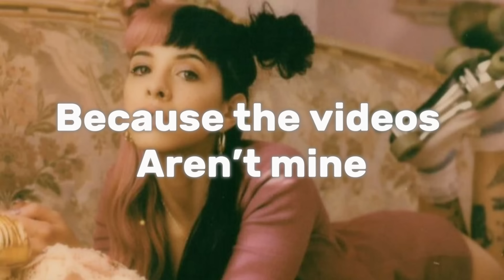Clips From The TRILOGY TOUR!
Credits to the people who posted the videos❤️

Source- youtube, pinterest
Editor- Me (CapCut)